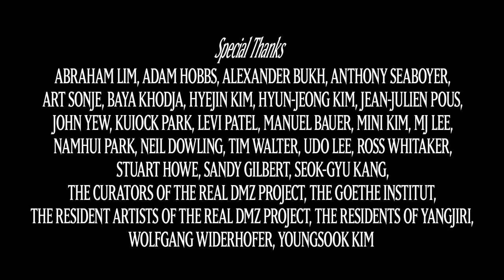Art Attack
Cultural values clash when each year a range of international artists take part in a residency programme in a small South Korean village within spitting distance of the Demilitarised Zone - the buffer, which divides North and South Korea.

a CONTENTED production in association with the GOETHE INSTITUT

Executive Producer: STEFAN DREYER & REIMER VOLKER
Producer: HAN SONG HILTMANN

Director, Cinematographer & Editor: NILS CLAUSS
Production Assistant: MELANIE LYN
Sound Recordist: MJ LEE, JOHN YEW, YONG-IK SON

Sound Editor: UDO LEE
Graphic Designer: IN-AH SHIN
Subtitles: DEBORA PAIK, SEONBEOM LEE, MINI KIM, NEIL DOWLING

Very Special Thanks: JAY HUBERT

Special Thanks: ABRAHAM LIM, ADAM HOBBS, ALEXANDER BUKH, ANTHONY SEABOYER, ART SONJE, BAYA KHODJA, HYEJIN KIM, HYUN-JEONG KIM, JEAN-JULIEN POUS, JOHN YEW, KUIOCK PARK, LEVI PATEL, MANUEL BAUER, MINI KIM, MJ LEE, NAMHUI PARK, NEIL DOWLING, TIM WALTER, UDO LEE, ROSS WHITAKER, STUART HOWE, SANDY GILBERT, SEOK-GYU KANG, THE CURATORS OF THE REAL DMZ PROJECT, THE GOETHE INSTITUT, THE RESIDENT ARTISTS OF THE REAL DMZ PROJECT, THE RESIDENTS OF YANGJIRI, WOLFGANG WIDERHOFER, YOUNGSOOK KIM